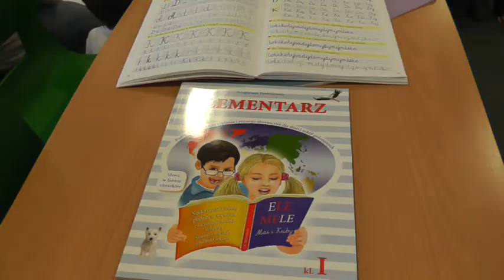Piosenka o Szkole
By Marcel, 5 years young. Dzien w Polskiej Szkole im Jeremiego Przybory, Welwyn Garden City, UK. Uroczystosc pasowania na ucznia, 19 Listopad 2016.